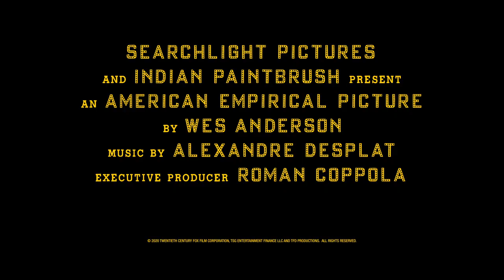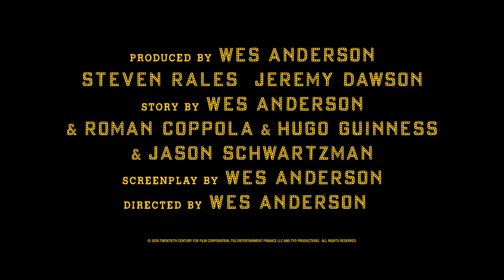THE FRENCH DISPATCH | "La Famille" Featurette | Searchlight Pictures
Wes Anderson’s The French Dispatch is now on Digital and Blu-ray™

THE FRENCH DISPATCH brings to life a collection of stories from the final issue of an American magazine published in a fictional 20th-century French city. It stars Benicio del Toro, Adrien Brody, Tilda Swinton, Léa Seydoux, Frances McDormand, Timothée Chalamet, Lyna Khoudri, Jeffrey Wright, Mathieu Amalric, Stephen Park, Bill Murray and Owen Wilson.

Screenplay by: Wes Anderson

Cast: Benicio del Toro, Adrien Brody, Tilda Swinton, Léa Seydoux, Frances McDormand, Timothée Chalamet, Lyna Khoudri, Jeffrey Wright, Mathieu Amalric, Stephen Park, Bill Murray and Owen Wilson